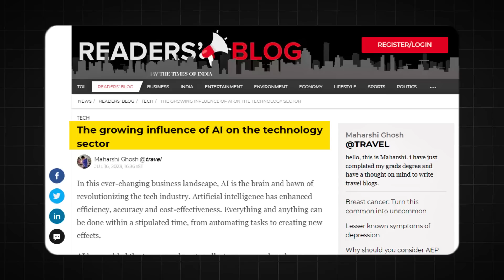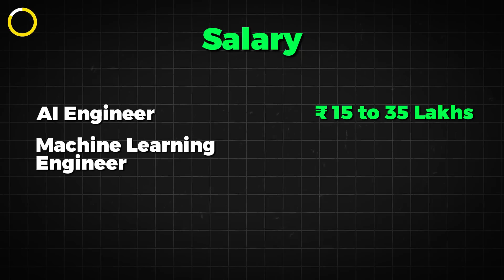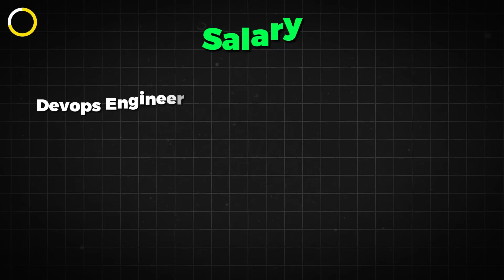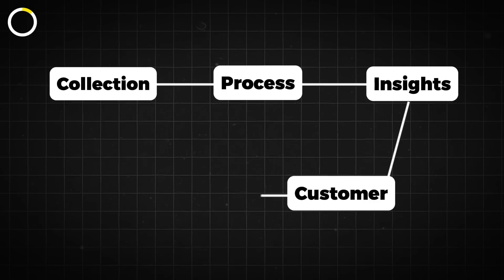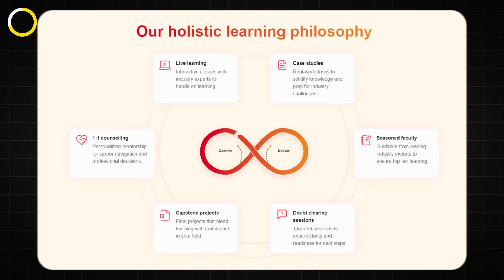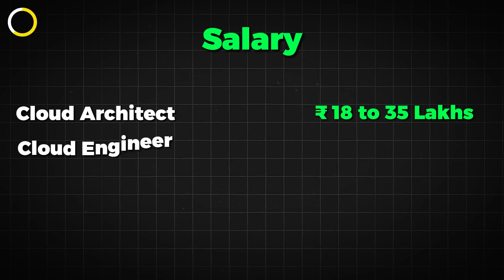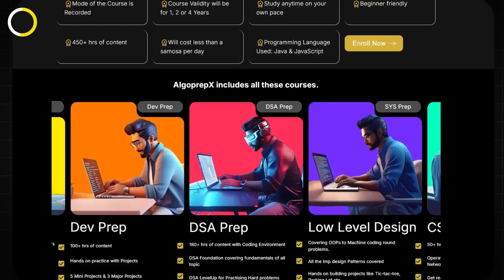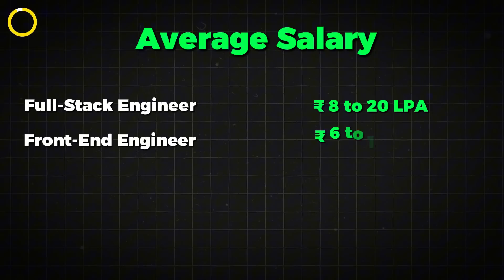TOP 5 High Paying Job Options in India 2024! | In Tech | Best Career Options | High Salary Jobs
Hey guys! In this video, I’m talking about the top 5 high-paying tech skills you must master in 2024. These skills are not just in demand, but they'll also give you a serious edge in the job market.

Whether you're just starting out or looking to level up, these skills will help you stand out and land those high-paying roles. Let's dive in and get you on the path to success!

00:00 Intro
00:40 1st Skill
02:22 2nd Skill
03:38 3rd Skill
06:43 4th Skill
07:32 5th Skill
09:28 Outro